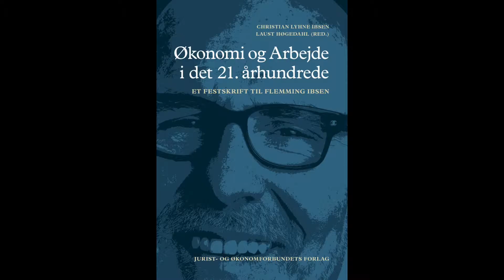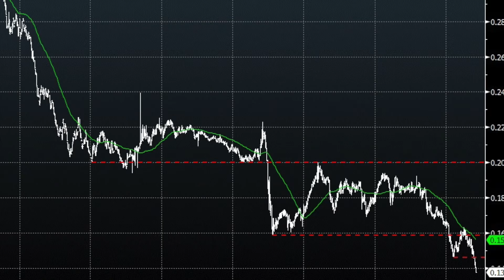Enhedslisten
Skoleopgave om Enhedslisten. Kreativt produkt.